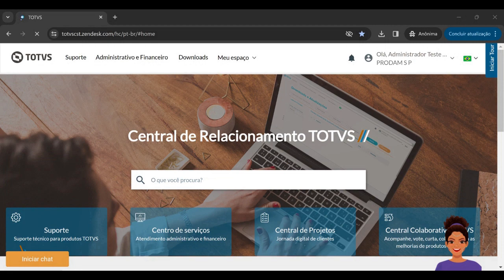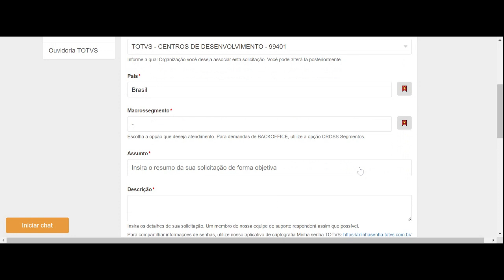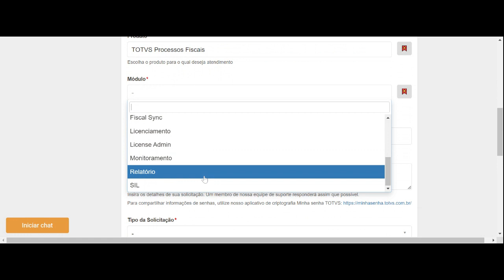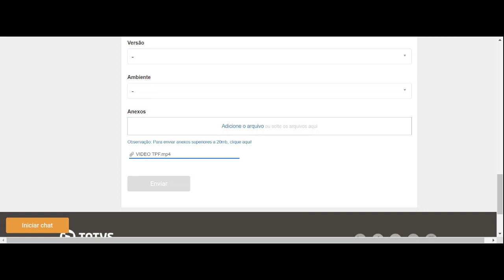How To | Como realizar abertura de ticket para o TPF.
Veja neste vídeo como realizar a abertura de ticket para atendimento do TOTVS Processos Fiscais.